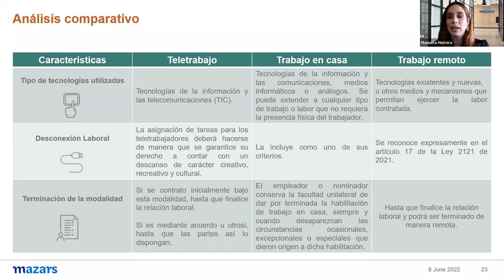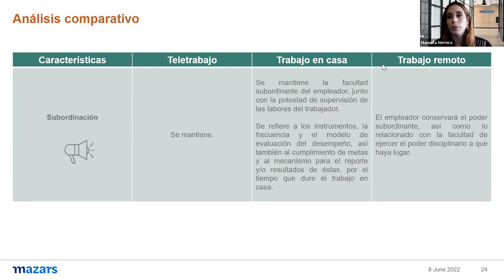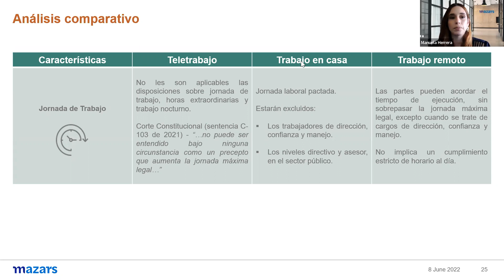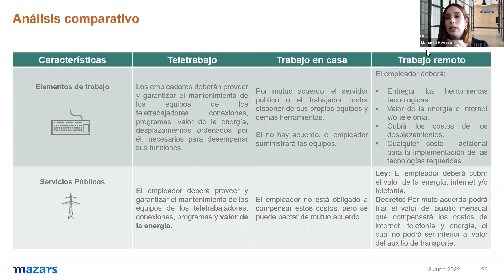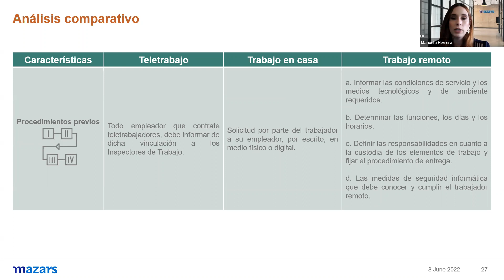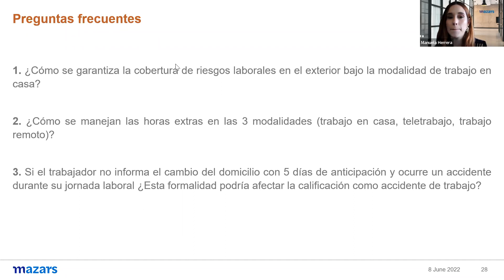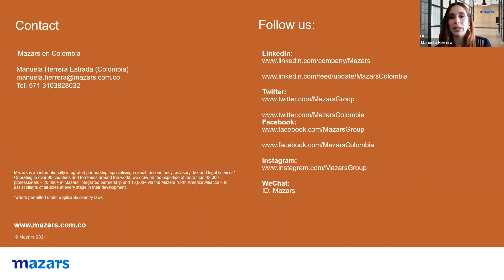Teletrabajo, trabajo en casa, trabajo remoto, ¿Cuál aplicar? (segunda parte)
Webinar con Manuela Herrera Estrada, Abogada Senior Laboral de la firma Mazars.